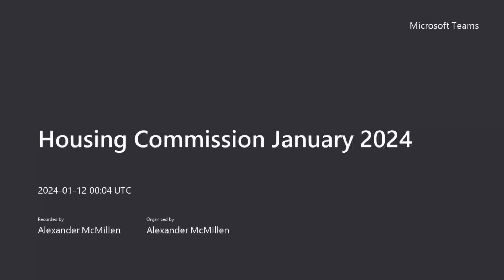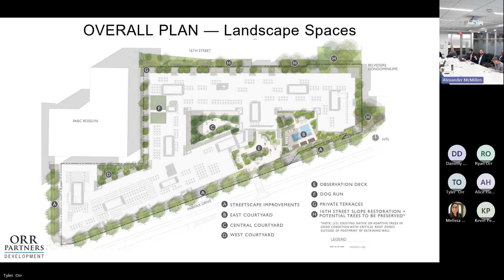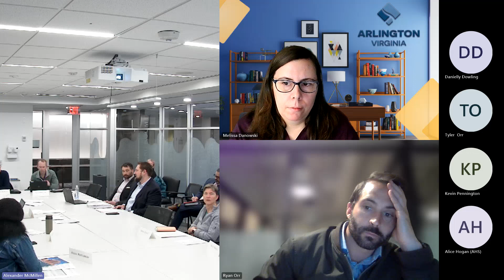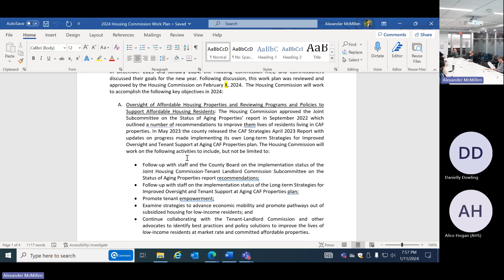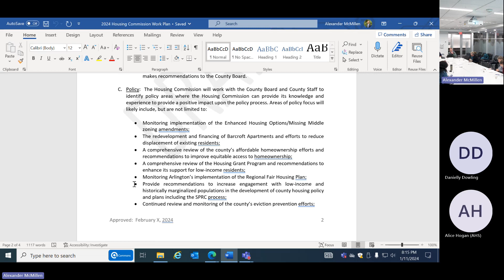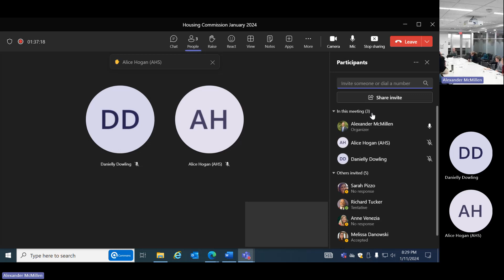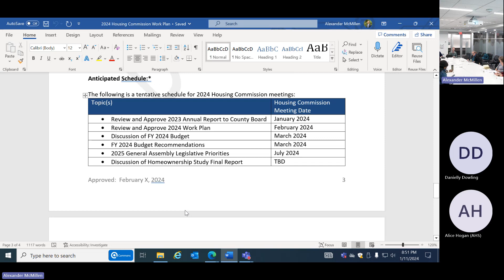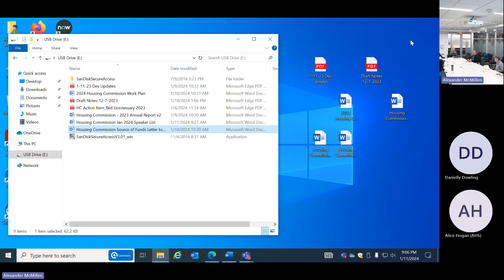Housing Commission (HC) Meeting | January 12, 2024